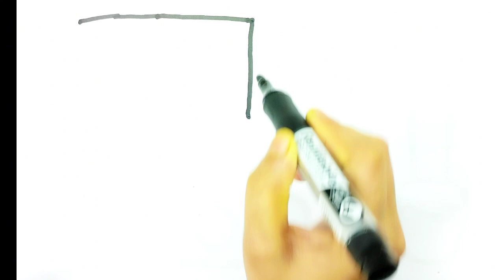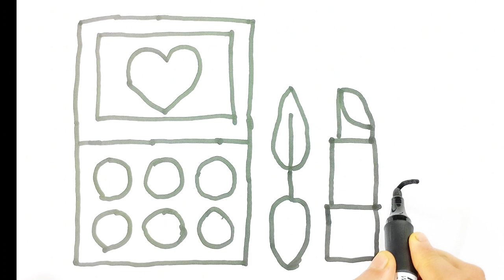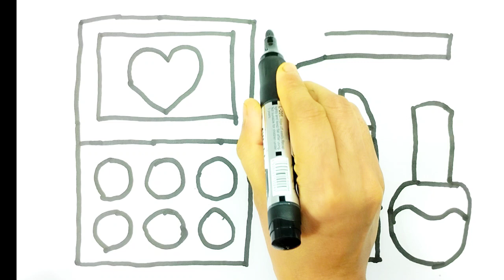Cara Menggambar dan Mewarnai Makeup Glitter Rainbow Makeup tools coloring and drawing for Kids